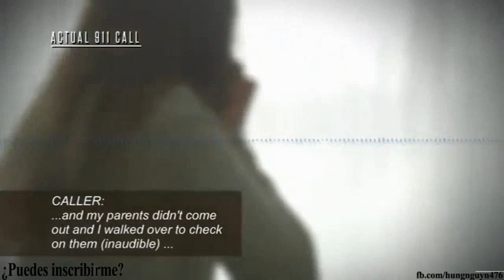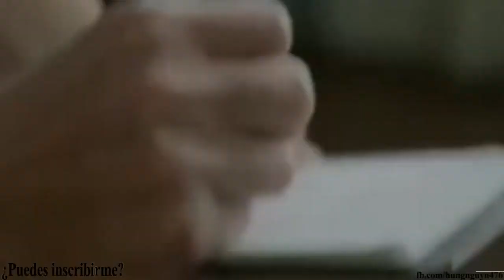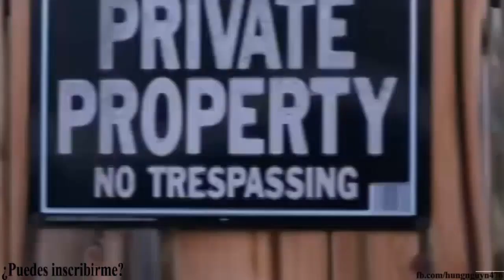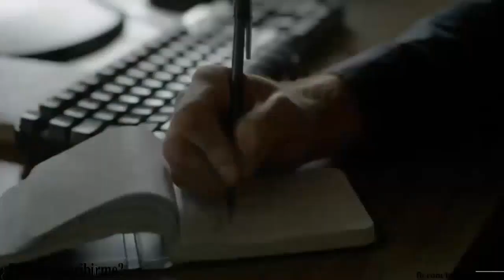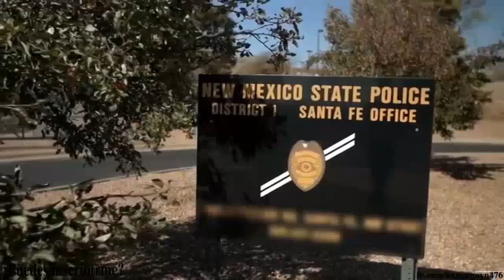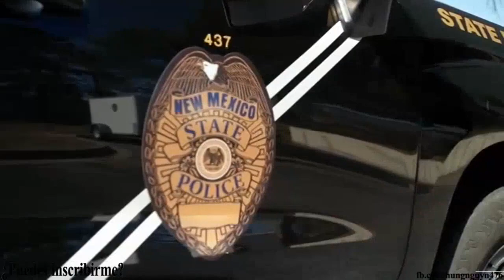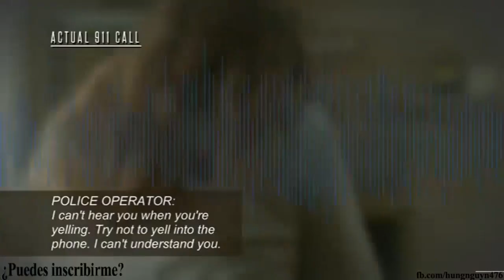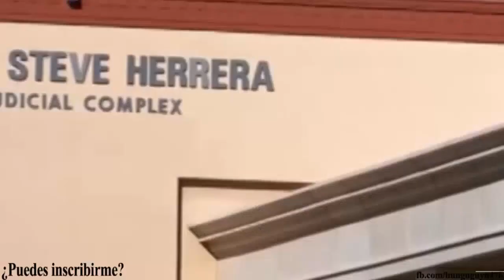An Unexpected Killer S01E06 . New Mexico Massacre 02